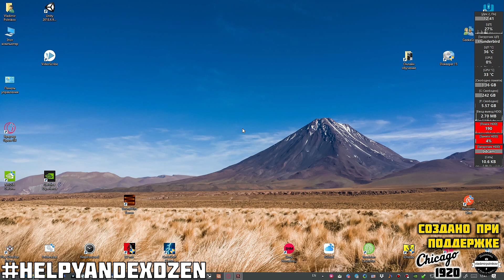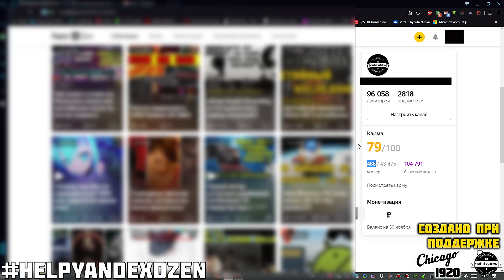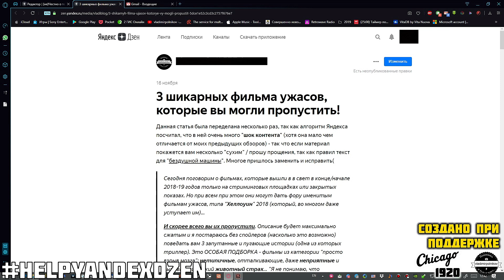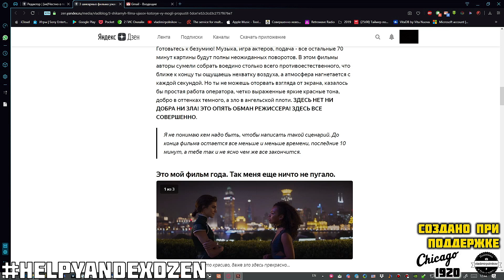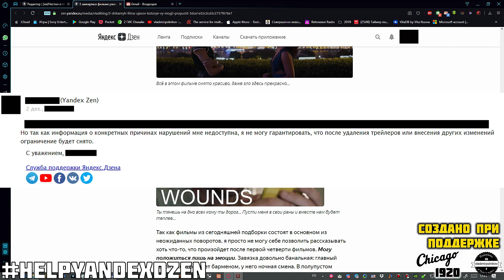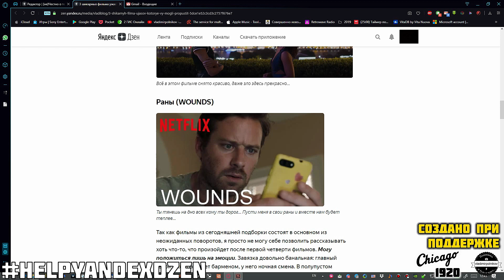Алгоритм Яндекс Дзен сошел с ума?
Алгоритм Яндекс Дзен сошел с ума / Почему Альфа Центавра не отчитывается перед людьми?!

Статья challenge - НАСКОЛЬКО ХОРОШО ТЫ ЗНАЕШЬ ДЗЕН?! попробуй найди ошибку*